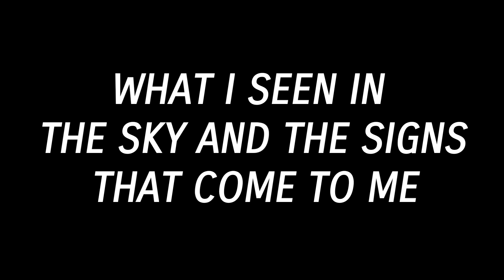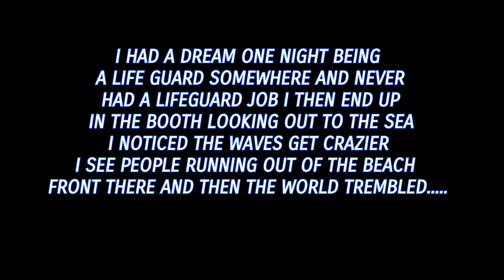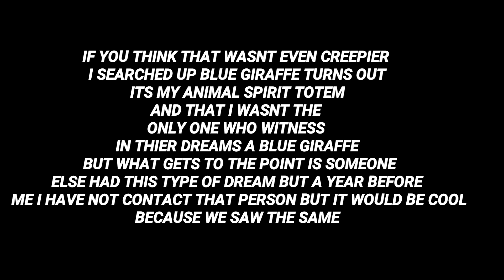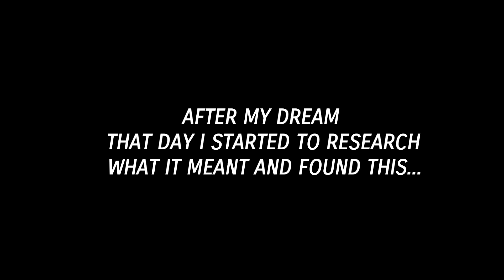(SIGNS)Clouds and Dream might mean something to you...BLUE GIRAFFE SPIRIT TOTEM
my signs clouds and chemtrail video... believe in signs dont be convinced